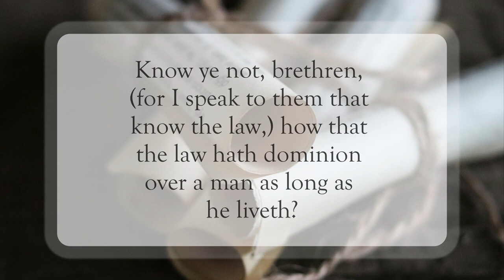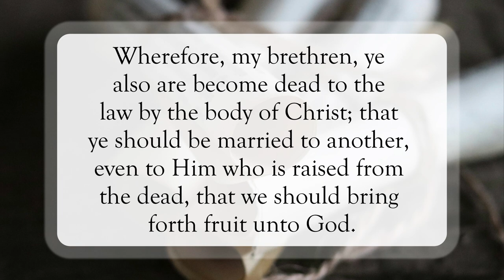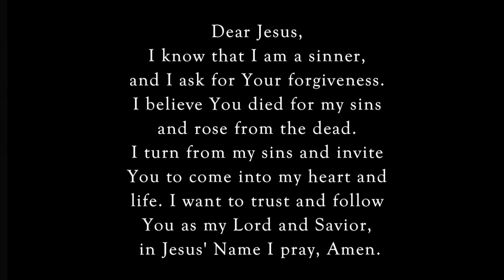Delivered From The Law🙏🏽WordofGod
Scripture of the Day! Delivered From The Law!